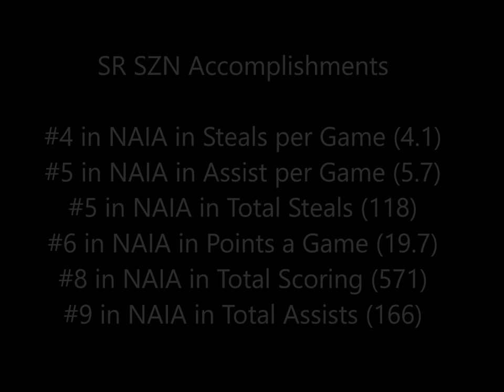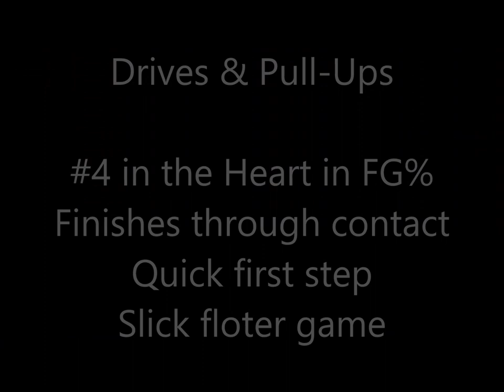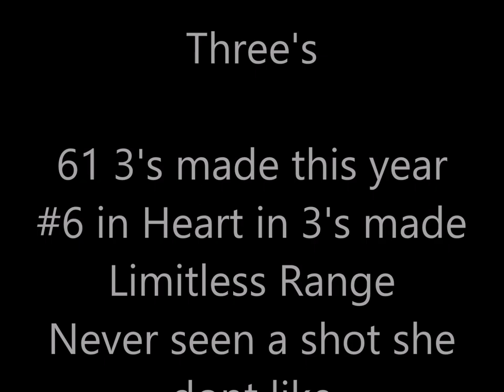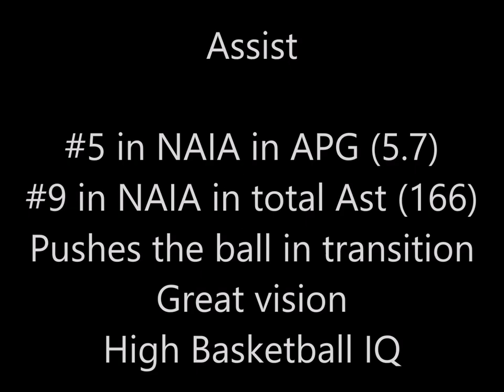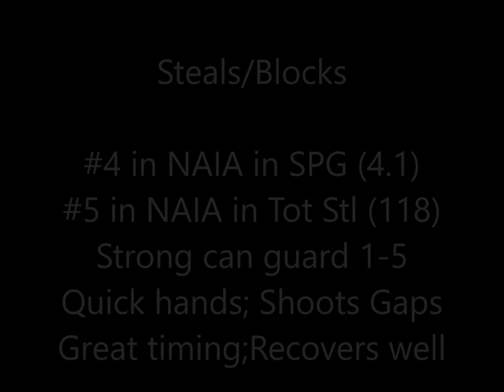Mercedes "Benzo" Jefflo 2019-20 Vengeance Tour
Mercedes Jefflo who last played at Cal Berkeley, has returned back to the court with a vengeance in her senior season at Central Methodist University. The 5'11 Senior was recognized as a NAIA First-Team All-American, The honor adds to an already impressive resume for Jefflo, which includes being named Heart Player of the Year as well as Heart All-Conference First Team.

Though Jefflo's season was cut short do to COVID-19 she left an unforgettable mark in CMU history as well as the whole NAIA. Jefflo is a well-rounded player that excelled on both offense and defense, Jefflo averaged 19.7 PPG, 4.8 RPG, 5.7 APG, and 4.1 SPG. She was first on the team with 61 three-pointers. She scored at least 20 points in 11 games this season. While shooting 44% from the field, 36% from 3 and 78% FT.

These were Mercedes rankings in the NAIA as a whole. Shea Ranked first in the Heart in all.

#4 in NAIA in Steals per Game (4.1)
#5 in NAIA in Assist per Game (5.7)
#5 in NAIA in Total Steals (118)
#6 in NAIA in Points a Game (19.7)
#8 in NAIA in Total Scoring (571)
#9 in NAIA in Total Assists (166)

"Also I Don’t Own The Rights To Any Of The Music In This Video" Thank You